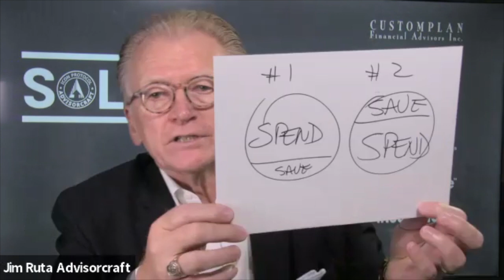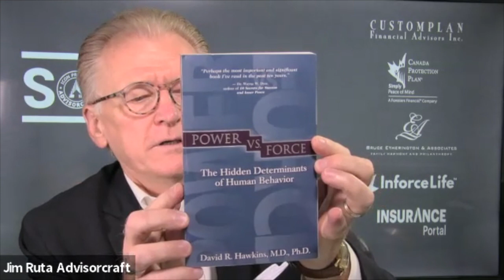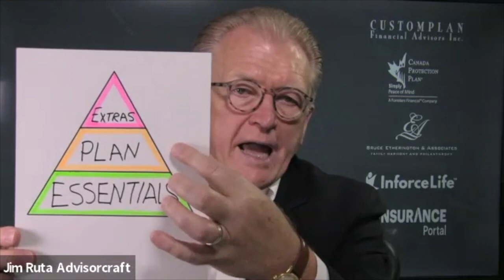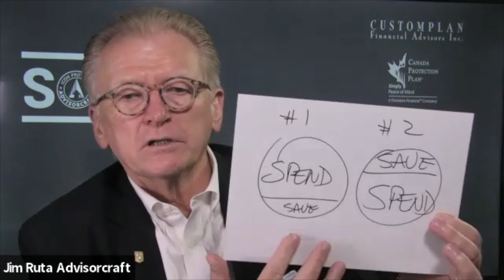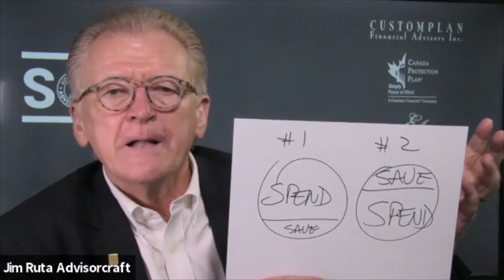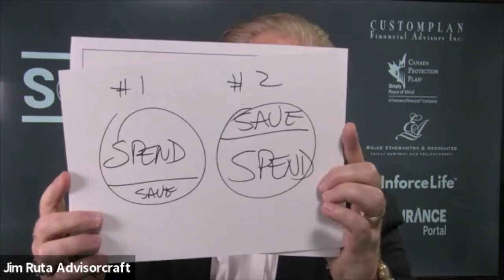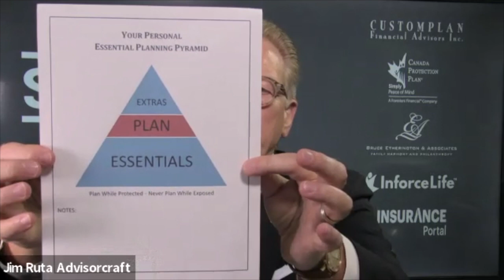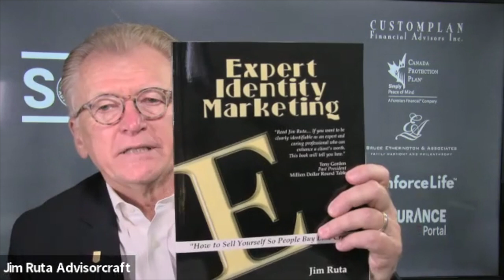FREE SOLIS - School of Life Insurance Session with Jim Ruta SOLIS #7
register for the best insurance training program SOLIS - School of life Insurance Selling.